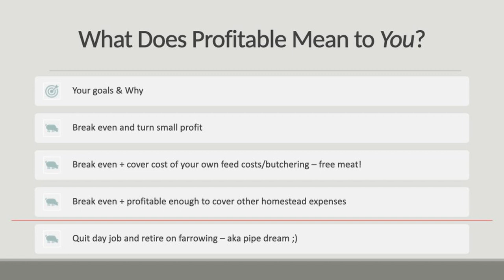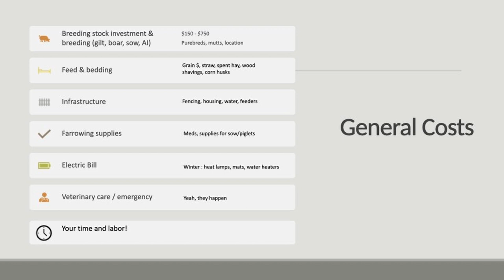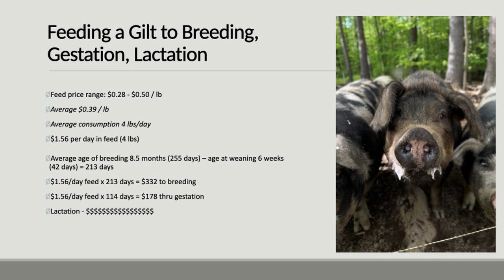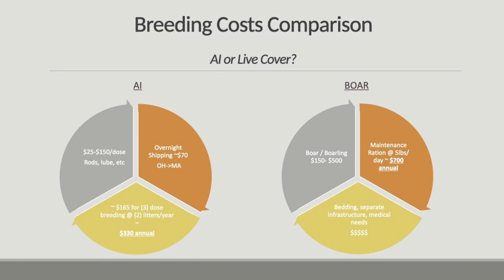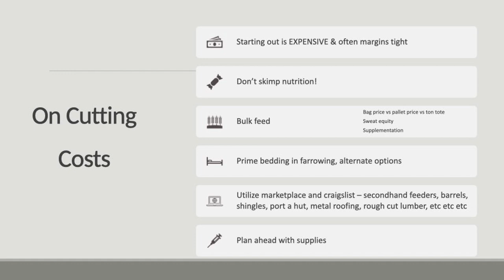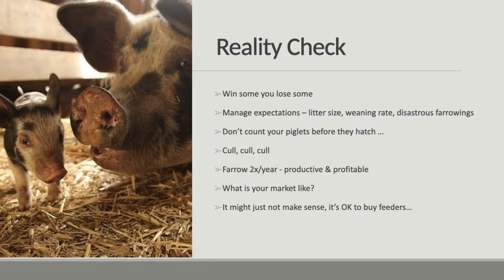Kate St. Cyr: Everything Pigs (2023)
* With every ticket purchase for the 2024 Homestead Festival, you'll get access to watch all the speakers and talks in all the different tents as soon as they come available.

Kate St. Cyr from The Modern Day Settler breaks down farrowing to help you understand the nuts and bolts, the realities of raising pigs, and insights into profitable homestead farrowing. This talk was filmed live at the 2023 Homestead Festival. (Day 2 / Tend D)
About Kate St. Cyr:
Kate St. Cyr, The Modern Day Settler, embarked on her homesteading journey in 2016, transforming her neglected 1790s farm into a hub of self-sufficiency. From breeding dairy goats and heritage cross pigs to raising Icelandic sheep and pastured meat chickens, Kate's hands-on approach reflects her self-taught and ever-curious spirit. Through her blog and Instagram, she transparently shares successes, failures, and a myriad of skills learned along the way. Living on her 1700s New England homestead, Kate focuses on reclaiming overgrown land and raising her own food, offering inspiration and insights for those embracing a simpler way of life.